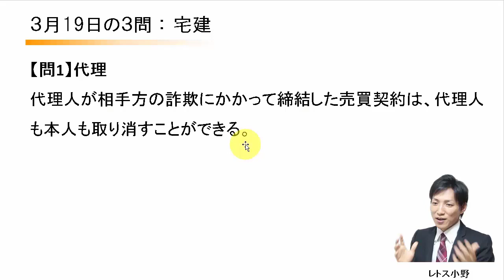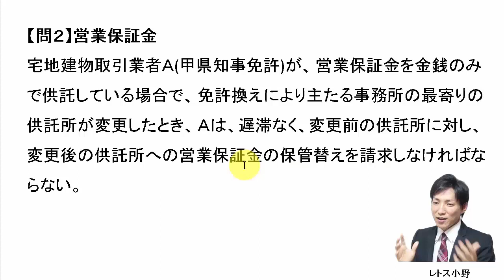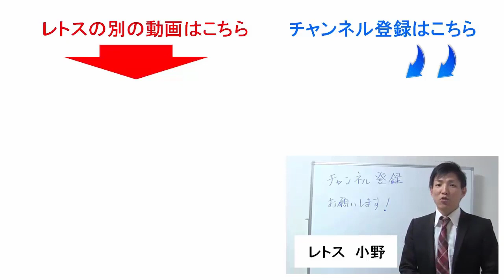【宅建過去問】3月19日の３問【レトス小野】宅建過去問解説